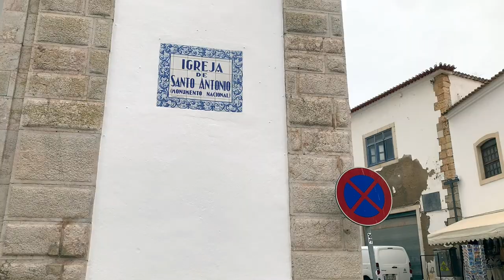High Vibe November Walk to San Antonio Church and Castle in Lagos, Portugal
High Vibe November Walk to San Antonio Church and Castle in Lagos, Portugal. Come join us for a high vibe walk in Lagos, Portugal. Discover Santo Antonio Church and storm a castle with us!

Feeling thankful for this info and want to give back?

ABOUT
Hi, I’m Heather Kaye, high vibe biz and life coach, helping lightworkers thrive online.